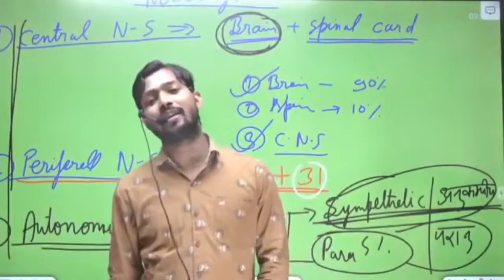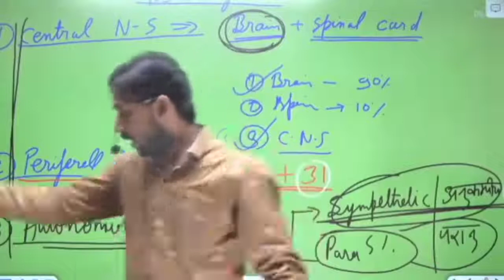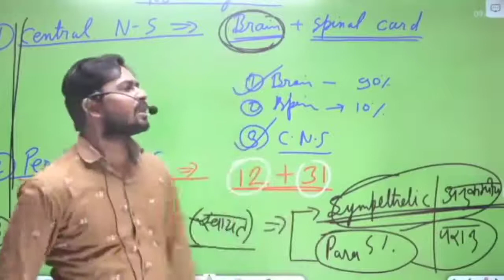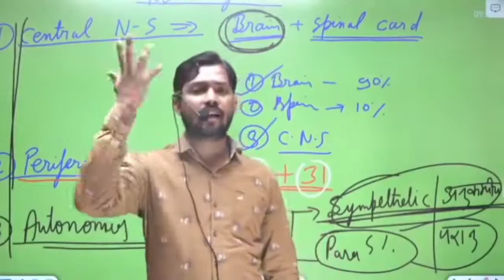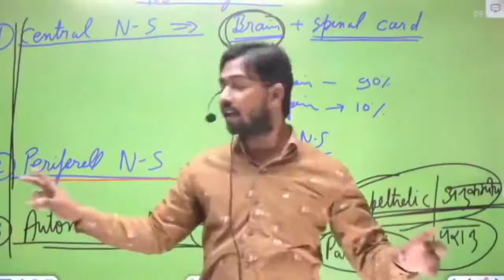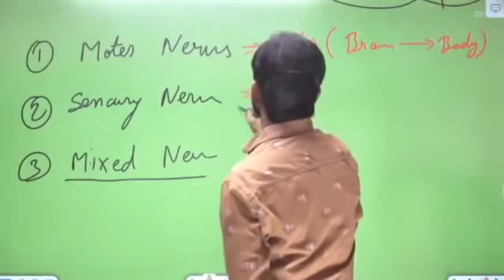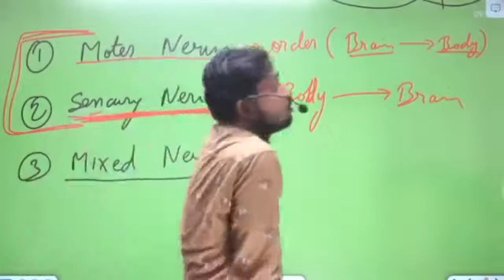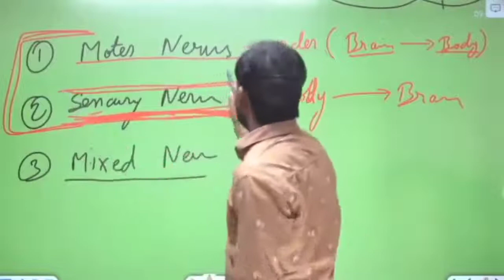IQ लेवल कैसे बढ़ाएं जानिए खान सर से। How to increase IQ level by khan sir